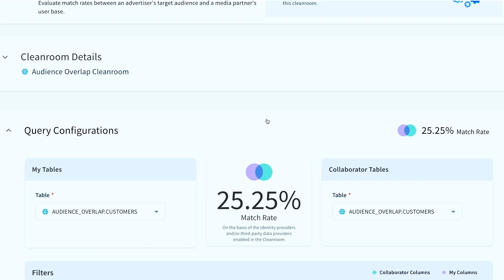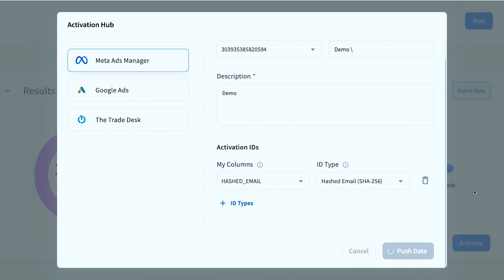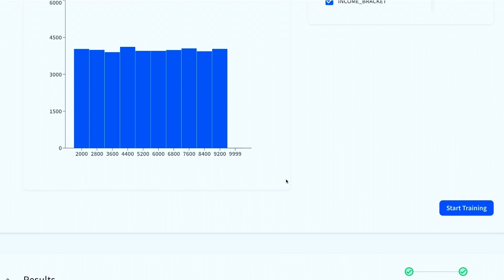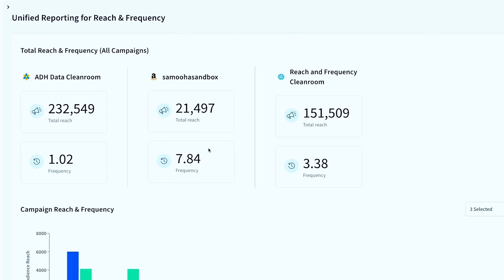Snowflake Data Clean Rooms for Marketing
In less than 5 minutes, Ankur Abhishek, Senior Product Manager at Snowflake, demostrates how Snowflake Data Clean Rooms can be used for audience overlap, audience lookalike, and attribution analysis.

As Kamakshi Sivaramakrishnan, Senior Director of Product Management at Snowflake, explains, "This is the full marketing lifecycle brought in its entirety in a Snowflake clean room, run securely with multiple parties collaborating with each other. This is demystifying clean rooms."

Want to see the full conversation? Watch the Marketing Data Cloud Forum keynote, now on-demand.